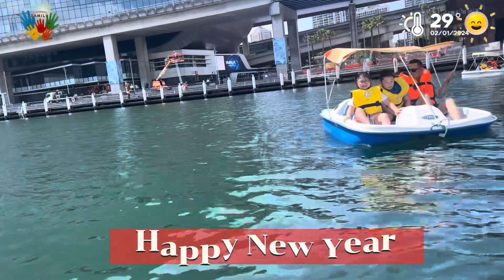DARLING HARBOUR 一日游 #2024